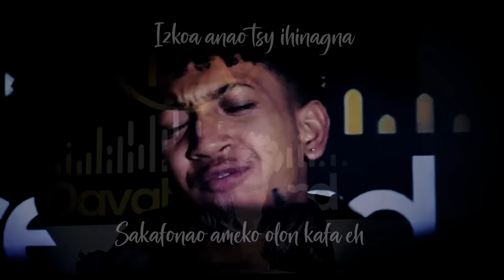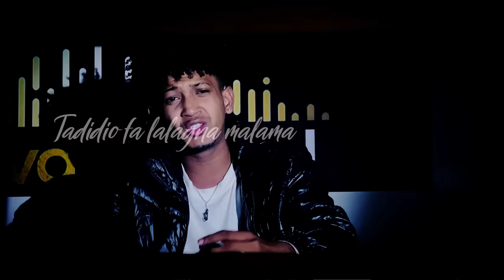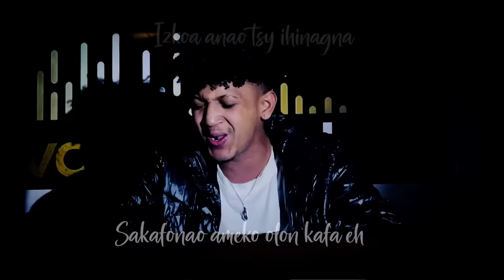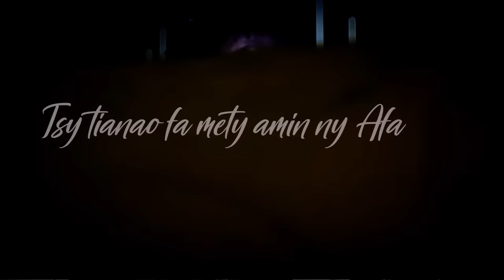Parish - Machiro ny hafa (Official Video)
Parish - Machiro ny hafa

Bientôt disponible sur toutes les plateformes légales

Artiste : Parish
Titre : Machiro ny hafa
Réal : Ferad

ARISON - DAVALT